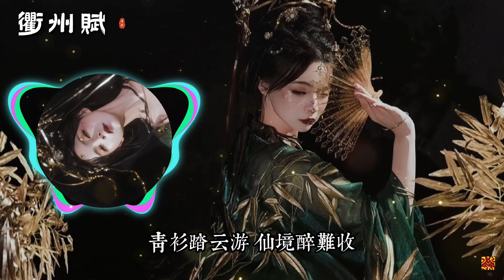澤典《衢州賦》「遠眺仍回眸伊人在渡口...」 [Chinoiserie] ♫ 古風熱門♫動態歌詞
也歡迎大家留言分享你喜歡的古風音樂，祝所有喜歡聽歌的人有愉快的一天!

歌詞:

作詞: 周仁
作曲: 閔傑
編曲: 嚮往
歌手: 澤典

週九華溪澗衢江柑橘汁甜
南宗孔廟潺潺的錢江溯源
爛柯山神話道棋緣
江郎峰觀怪石殘垣
龍游石窟邊雲霧遊仙
九龍湖面波光粼粼行船
三頭一掌品美食色香味俱全
水亭門古街書長卷
三衢山遊歷在人間
根宮佛國前錦繡奇觀
烏溪江奔流千山渡輕舟
楊柳仍如舊故人揮衣袖
青衫踏雲遊仙境醉難收
飲風作酒登闕城樓
我望江奔流千山渡輕舟
遠眺仍回眸伊人在渡口
桂花香樟樹依山傍衢州
九華溪澗衢江柑橘汁甜